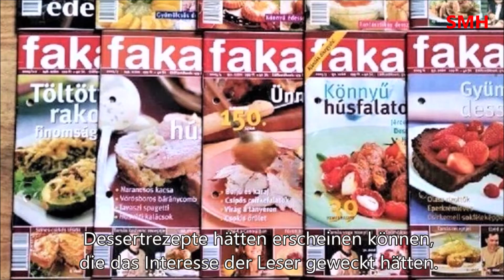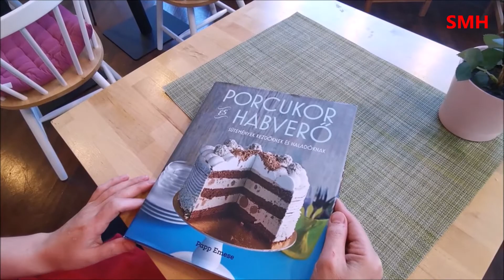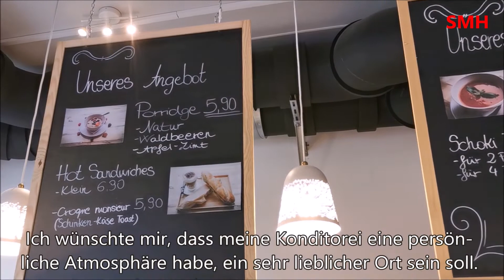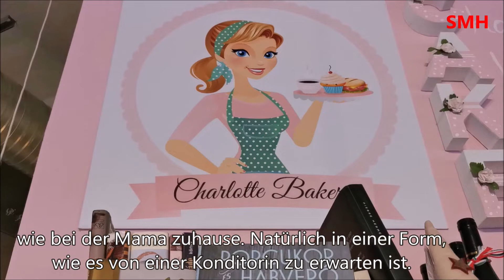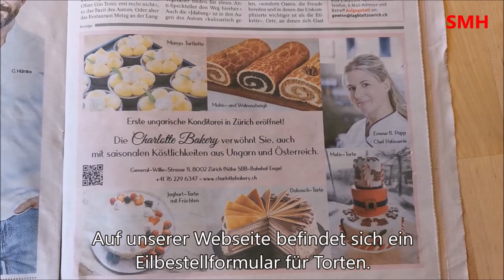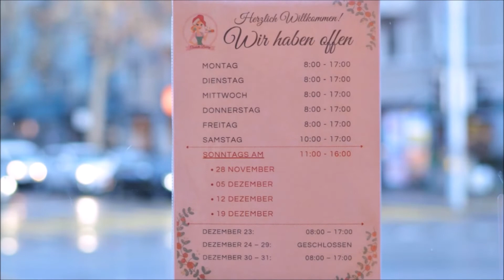Édes mesék mesés édességek